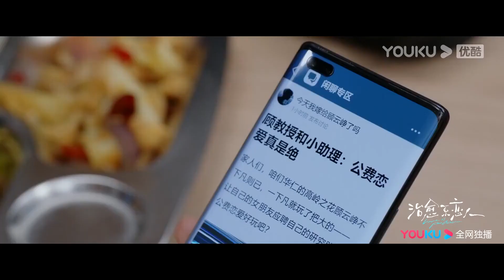“不管以後生活有多大困難，都不要放棄對生活的希望！”| 治癒系戀人 Love is Panacea